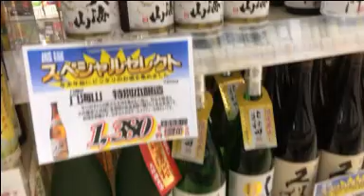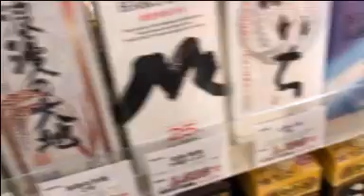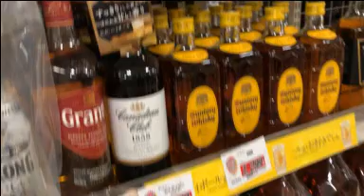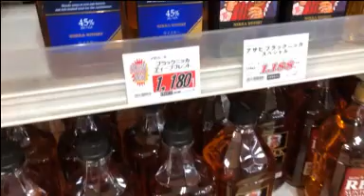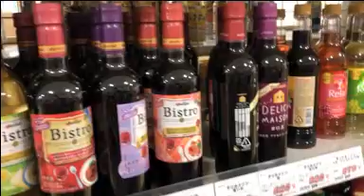TẾT CỔ TRUYỀN VN SẮP ĐẾN RỒI, VIDEO NÀY RIÊNG TẶNG CÁC ĐẤNG MÀI RÂU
*** TẾT CỔ TRUYỀN VN SẮP ĐẾN RỒI, VIDEO NÀY RIÊNG TẶNG CÁC ĐẤNG MÀI RÂU, TỰ CHỌN NHÂM NHI NHÉ
*** Vietnamese New Year is coming, This video is for men only
 lk nhac xuan khong loi mp3, playlist/album, MV/Video lk nhac xuan khong loi miễn phí tại NhacCuaTui.com.
^^^ Cám ơn các bạn đã lắng nghe bài hát, Nếu thấy thích video, Xin hãy ủng hộ Đăng ký - Bấm chuông like - -Share - Subscribre / chân thành cám các bạn ❤❤
MẾN CHÚC CẢ NHÀ NĂM MỚI 2020 , AN KHANG, HẠNH PHỤ́C, SỨC KHỎE DỒI DÀO, VẠN SỰ NHƯ Ý 🍷🍷🍷💐💐💐